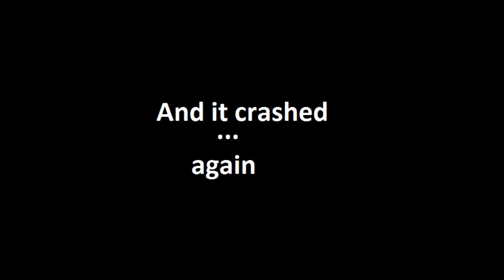Warframe part 1: crashes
something diffrent this time, no minecraft.
Also sorry for the abscense I was on vacation in France.